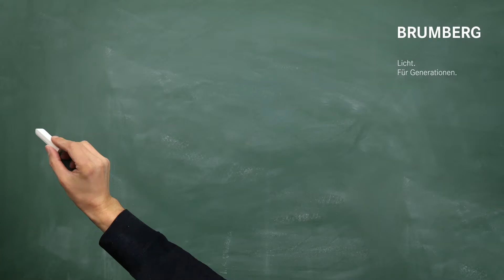AzubiTakeover - Fragen zum Ausbildungsberuf Fachlagerist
Hi zusammen :) es ist wieder Zeit für einen AzubiTakeover.
Heute gibt es einen zweiten Teil zum Ausbildungsberuf Fachlageristen (m/w/d), in welchem wir euch Fragen rund um diese Ausbildung beantworten.